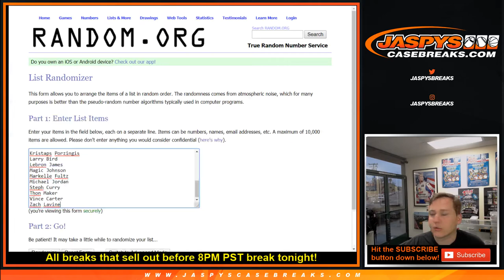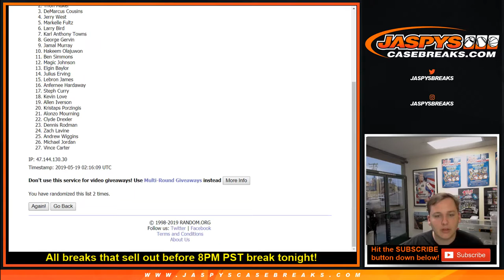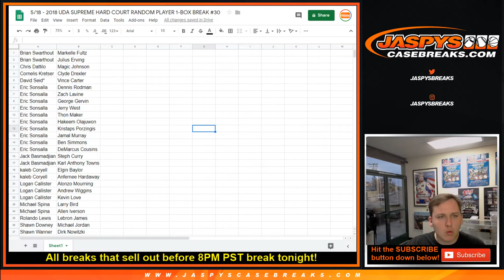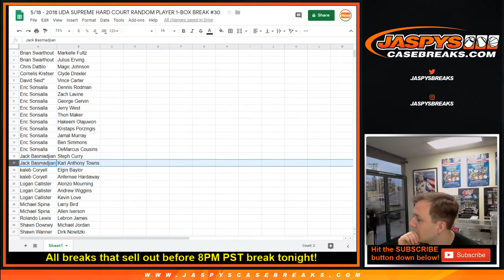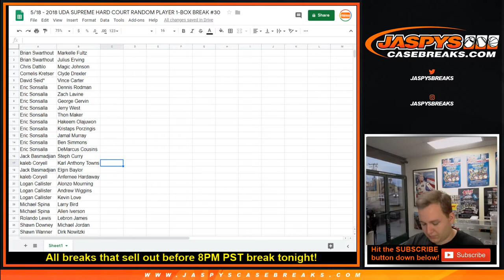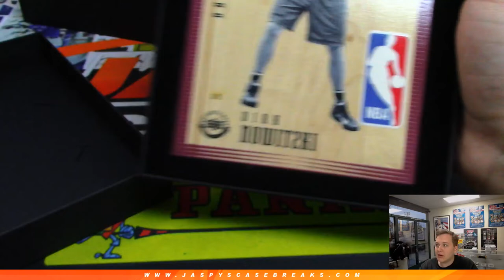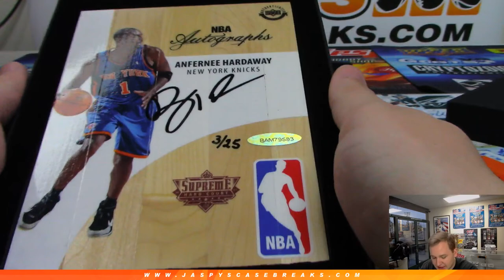5/18 - Upper Deck UDA Basketball Hard Court Supreme 1-Box #30